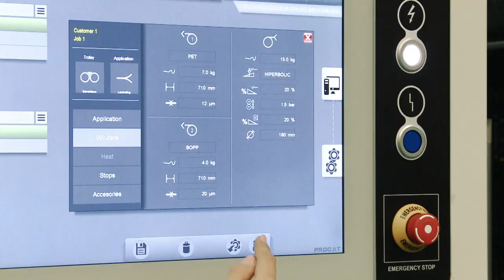Comexi ML2. All in one laminator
Maximize productivity with Comexi ML2 laminator. Tailored to your needs, its high-tech trolleys adapt the performance to a wide range of applications, adhesives and coating weights. Improve your day-by-day operations, enhance your performance to its limits.